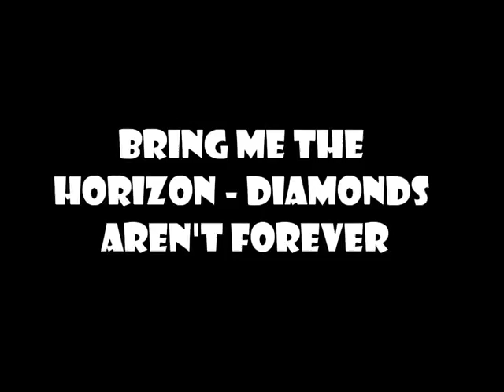Bring Me The Horizon Diamonds Aren't Forever Lyrics YouTube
BMTH